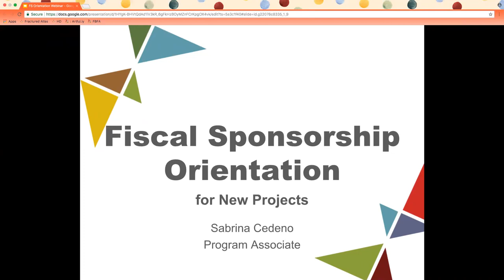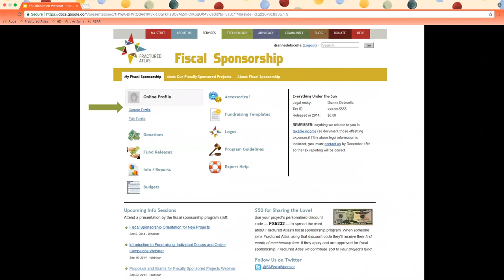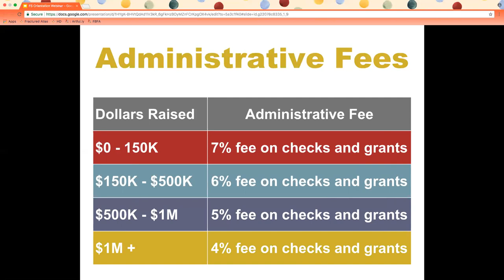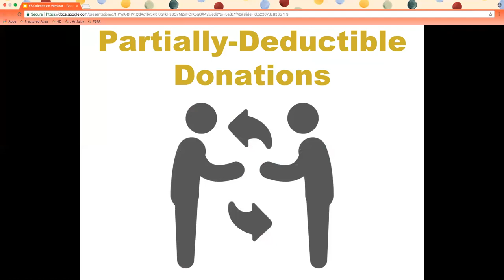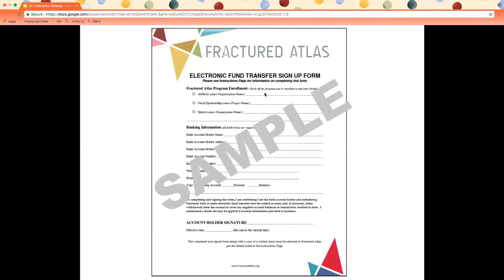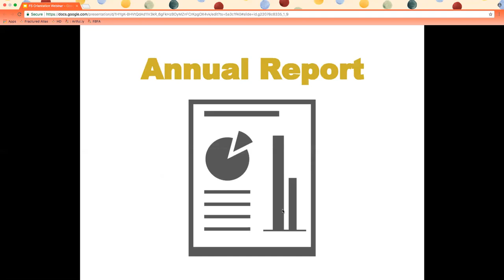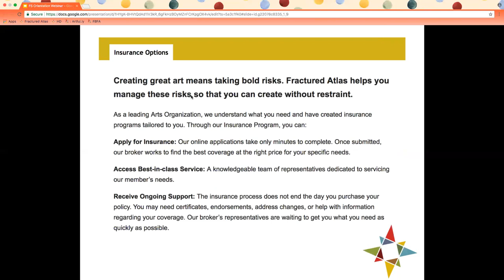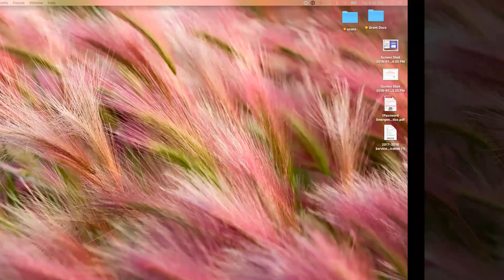Fiscal Sponsorship Orientation